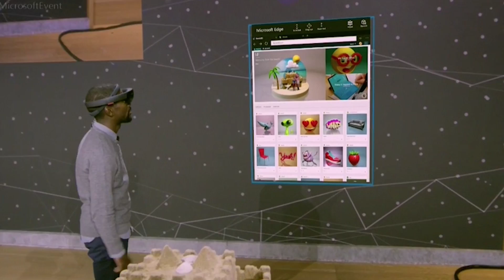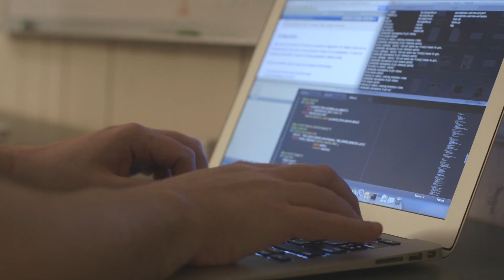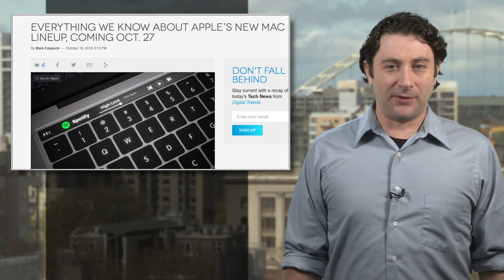Microsoft goes all in on 3D, rolls out new Surface Studio desktop PC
It was Microsoft’s turn in the spotlight this morning, and the focus was simple enough: working and playing in three dimensions. Sure there were the usual and expected 3D creative apps, but how about 3D in, say, Powerpoint, or the Edge browser? Sure, why not. In fact, loading 3D into many aspects of the Windows experience was a central theme of the presentation, centered around the Windows 10 Creators update.

Check out this Hololens demonstration of pulling an item off a retail web page (chairs were used) and putting them in your home so you can make sure they fit your interior design plans. Pretty slick. And there was much more as Microsoft looks to implement virtual reality, augmented reality, and what they called “mixed reality” into more and more of their products, especially Windows 10 and the HoloLens headsets – a new version of which will cost only $300.

There’s also a new Surface Book laptop, the Surface Book i7, but the big product news was the Surface Studio PC. Featuring an i7 heart, a thin 28-inch high-rez touchscreen, and a new input device, the Surface Dial. It looks pretty impressive and DT is on the scene to get a close-up look at all the new hardware. All the details: